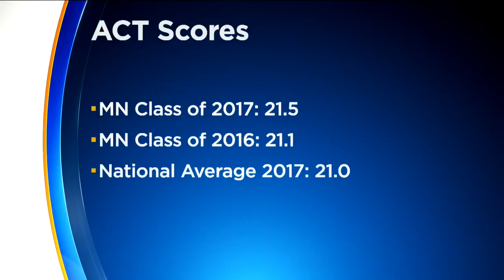Mid-Morning Headlines From September 7, 2017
Jason DeRusha and Kylie Bearse reports (3:09). WCCO This Morning - September 7, 2017